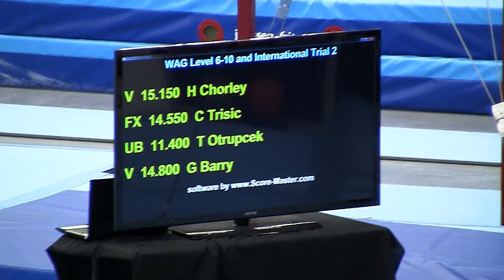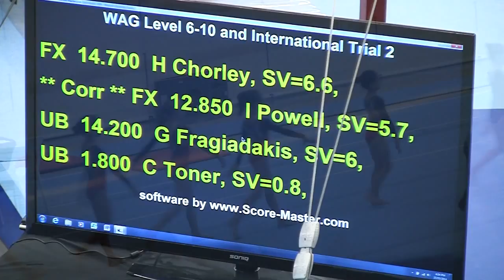Hana Chorley, age 10, NSW Gymnastics Championships & Trials, IDP6, 2014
for more info and to donate to her National Championship competition fund.

Hana Chorley, age 10 competing at the NSW Elite State Championships and trials, March / April 2014
Hana trains at Epping YMCA in the High Performance Program (YHPP)
She was NSW state vault champion and 4th all around at the finals
She is also been selected to represent NSW at the National Gymnastics Championships in Melbourne in May 2014